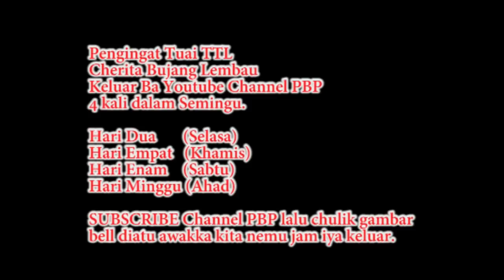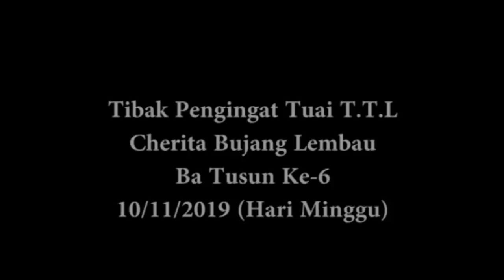Pengingat Tuai TTL Tusun Ke 5. Cherita Bujang Lembau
Pengingat Tuai TTL. Bujang Lembau Tusun ke 5

Sida Ujai enggau Nyelipan bendar amai beamuk ngelaban Aran. Taja pia Aran nyadi dengah Maga enggau Ragai.Pemulai ari nya sida serumah lalu begawai enchabuh arung laban udah pulai mai dengah Kediri empu.Berita pemajik Senaie nyau datai ba pending Ngau Padan ianya Tuai bansa Kayan. Ngau Padan pan lalu berunding deka ngambi Senaie ke bini taja pan sida iya maya sigi bemunsuh.Maya tu mega Senaie berasai balat amai tussah ati laban ke nyau betubuh bisi. Iya takut amai ke apai iya Damu laban enda ditemu sapa laki ke enggau iya beleman.